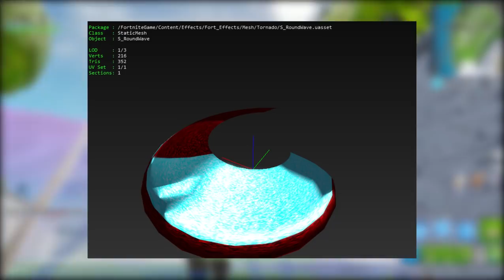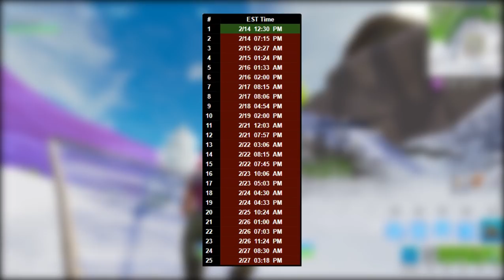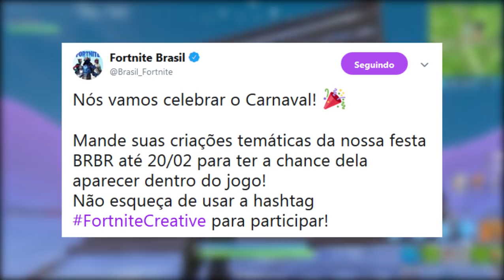FORTNITE - TORNADO DE FOGO e FIM DO BOSQUE LAMURIOSO? - Teorias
Fala galera, Vagabbss aqui com mais um vídeo, e dessa vez falando algumas teorias do final da Temporada 7/Temporada 8 do Fortnite Battle Royale, como um possível Tornado do Rei de Fogo, Fim do Bosque Lamurioso, Torres Tortas Destruída e mais. Espero que gostem :)